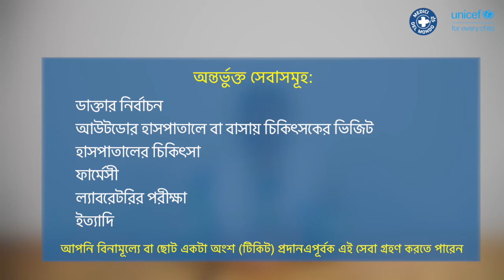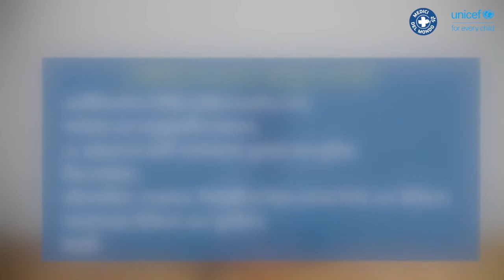International Day of Universal Health Coverage (Bangla)